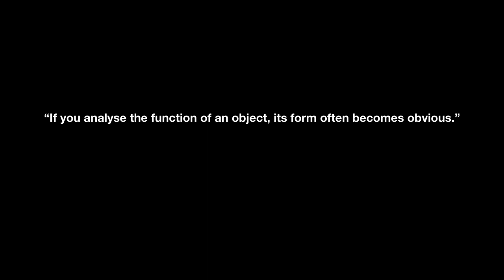Porsche Design staged by Hollywood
Does form always follow function? Do you feel that you truly understand the principles of style? Let us take you on a journey - or better put - to a duel? Billy Zane and Karel Roden will show you what it's all about.